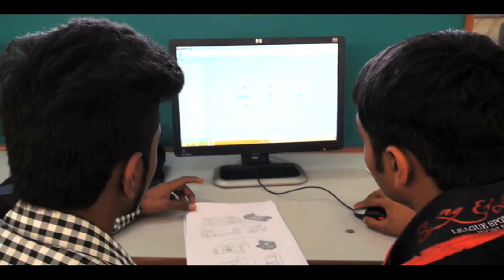Elaan 2016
Glimpses from Apeejay Stya University's annual cultural festival- Elaan 2016.